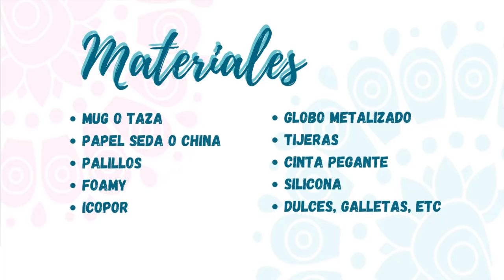DIY - Regalo FACIL y ECONOMICO | Taza Decorada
Hola te comparto esta idea para que puedas regalar un lindo detalle sin tener que invertir mucho tiempo ni dinero.